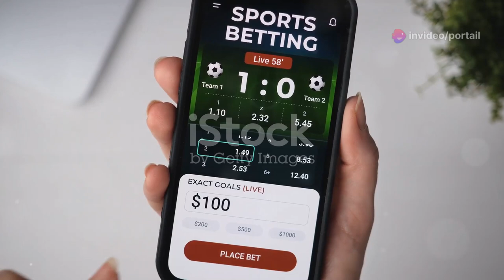هل تعتبر Bet365 حقاً الخيار الأفضل للألعاب عبر الإنترنت للتونسيين؟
النمو المتزايد للرهانات والألعاب عبر الإنترنت في تونس، مع التركيز على منصة Bet365 الشهيرة. نتحدث عن سبب شعبيتها بين المستخدمين التونسيين، وكيف تتيح لهم المراهنة على المباريات الرياضية والألعاب المختلفة بسهولة. كما نتناول الجوانب القانونية الغامضة لهذه الأنشطة في تونس وتأثيرها على المجتمع.